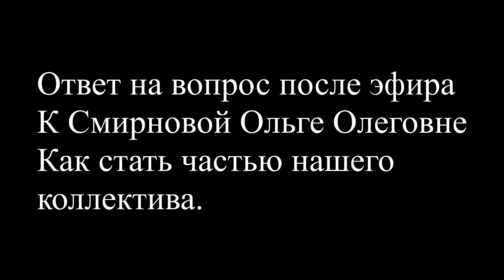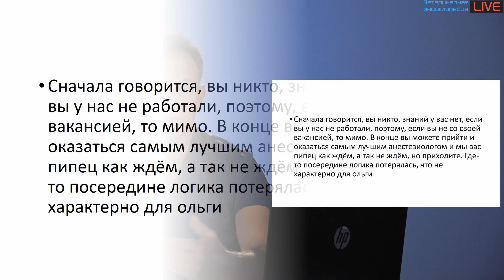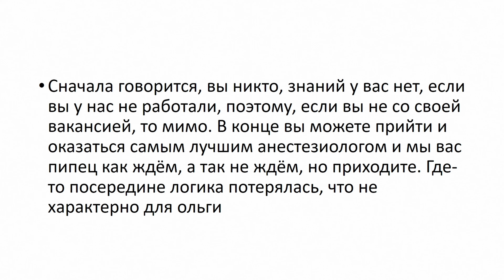Ответ на вопрос Как стать частью нашей команды.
Очень часто задают вопрос можно ли стать частью нашего коллектива и как это осуществить.Ответ в этом  в этом ролике.